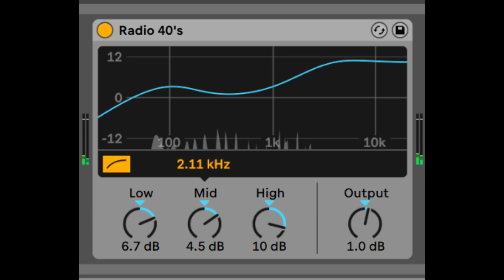SEDAT CAKMAKKAYA - AMBIENT DUB TECHNO JAM 02